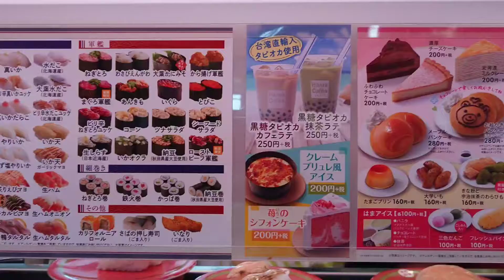はま寿司でタピった時のわたしのチョイ足し方法を公開！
わたしのAmazon欲しいものリストです。
送ってもらえるとうれしいです。

5/11(土)

はま寿司 回転寿司 タピオカ ドリンク ちょい足し 抹茶オレ オリジナル 濃いのが好き